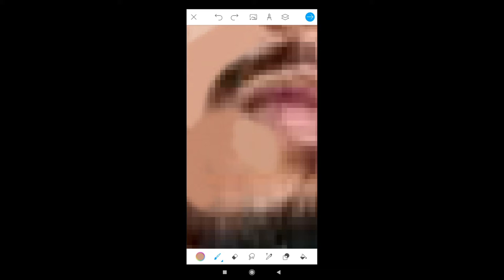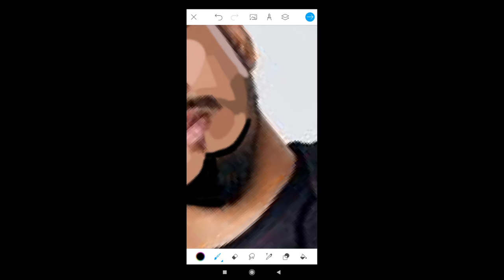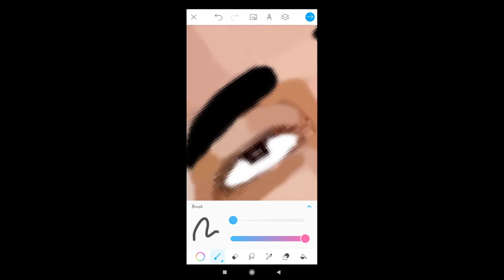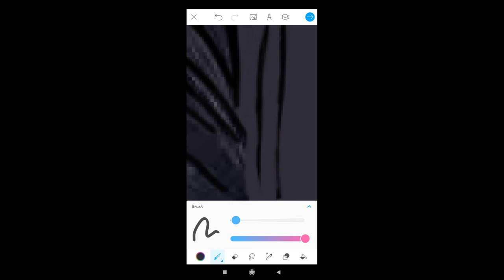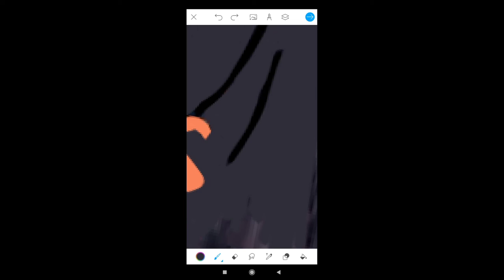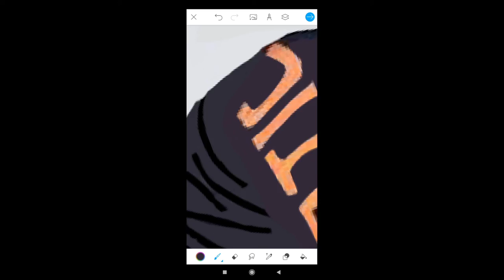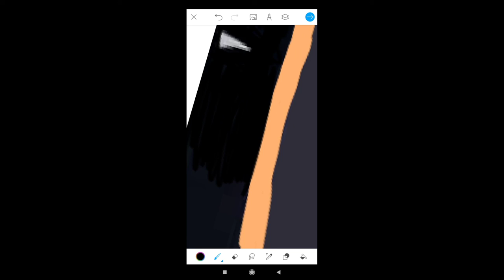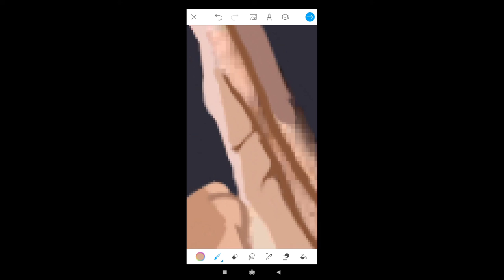Scout vector art editing | picart color portrait cartoon editing tutorial ........ 🤘❤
Editor - picart color 🎨

Divece - Redmi note 8pro